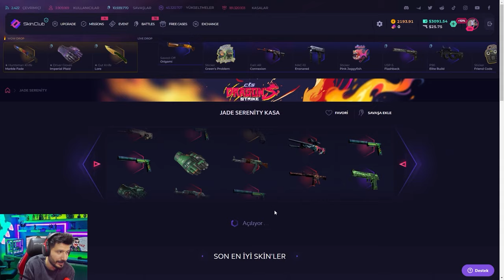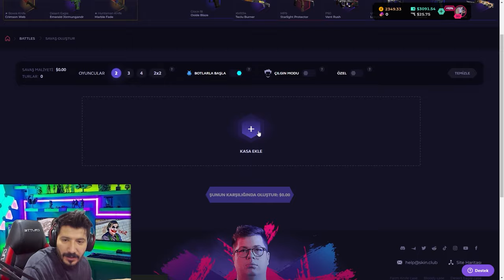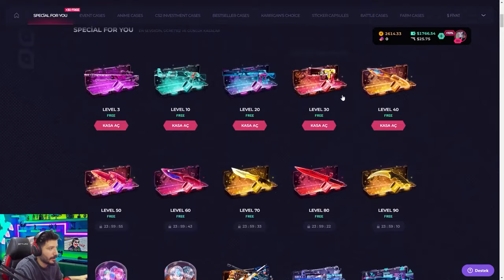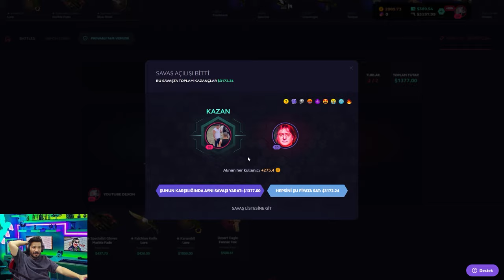BATTIM DERKEN COMEBACK ATTIM! Skinclub Promo Code 2023